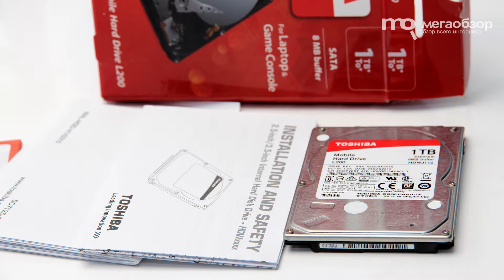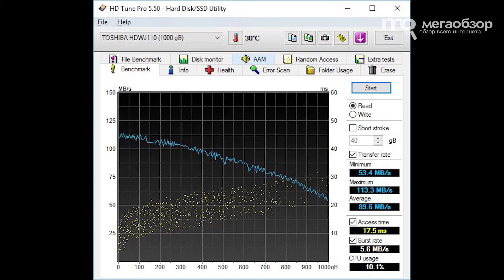Toshiba L200 обзор жесткого диска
Toshiba L200 хороший выбор при поиске 2.5-дюймового накопителя. В плане скорости здесь открытий нет, главное преимущество этой серии - дополнительный год гарантии и заявленная производителем повышенная надежность хранения. К плюсам отнесем низкий уровень шума, вибрации и отсутствие нагрева при продолжительной нагрузке. Сбоев и проблем зафиксировано не было.